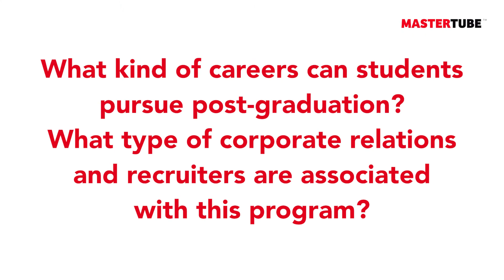Discover the jobs of tomorrow with an MSc in Marketing Analytics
Introducing the MSc in Marketing Analytics at EDHEC Business School

00:00​​ - Etienne Denis, Assistant Professor & Director of the MSc in Marketing and Analytics
00:30 - What you will learn in the MSc in Marketing and Analytics
01:17 - What is marketing analytics?
01:55 - Why did EDHEC design this program?
02:28 - Who is this program for?
03:06 - How is this program different from traditional marketing programs?
03:45 - Career options post graduation
04:26 - How EDHEC helps students achieve their career goals
05:00 - Will machines take over marketing jobs?
05:58 - What excites Etienne about this program